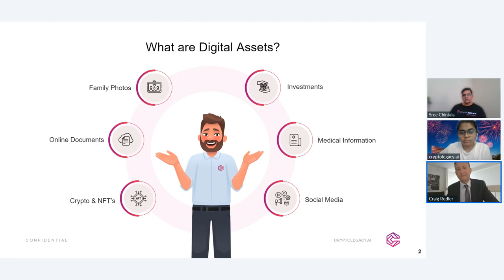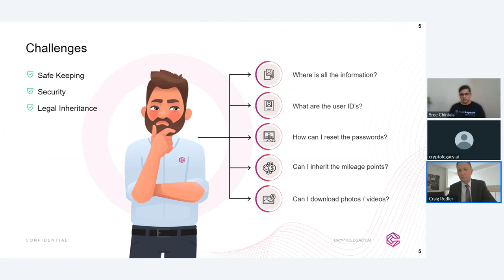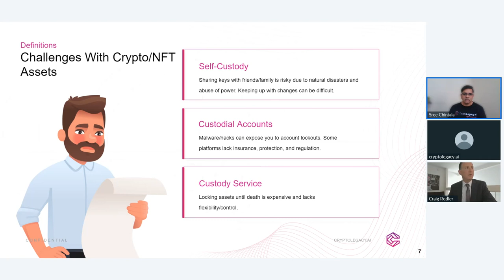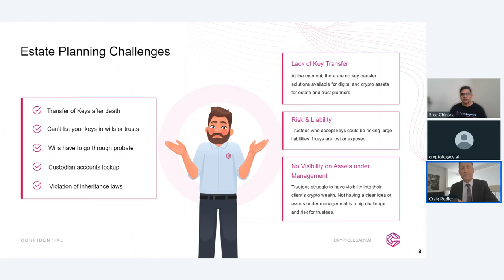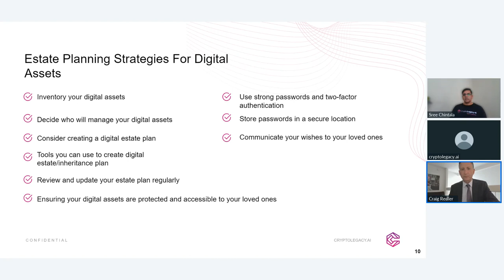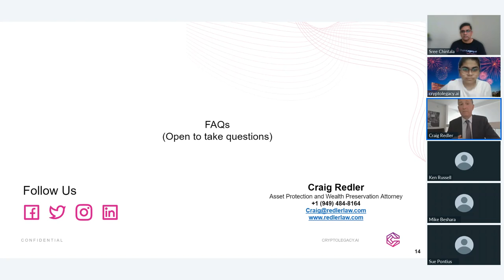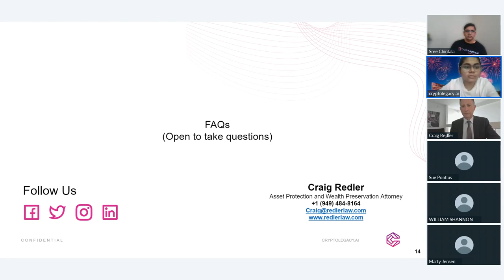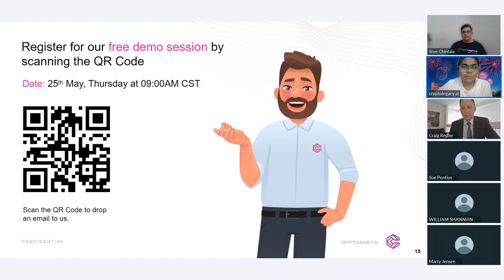Webinar on A to Z of Estate Planning For Digital Assets With Craig Redler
In this enlightening session, Craig Redler, a renowned asset protection lawyer, shares invaluable expertise on safeguarding your digital assets in an ever-evolving digital landscape.

As the world becomes increasingly interconnected, the importance of protecting our digital assets cannot be overstated. Cyber threats pose significant risks to an individual’s digital assets, making it crucial to stay informed and adopt proactive measures to secure our valuable digital possessions.